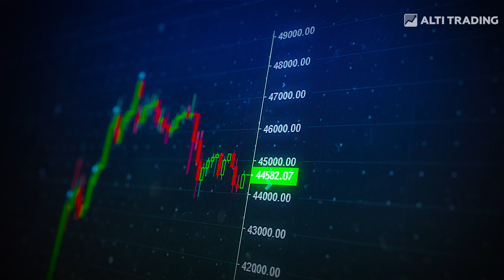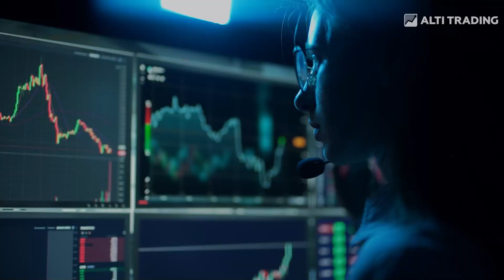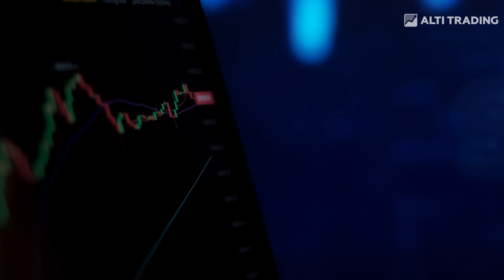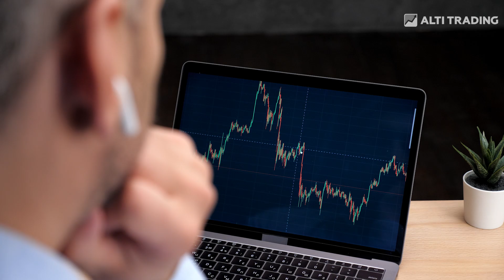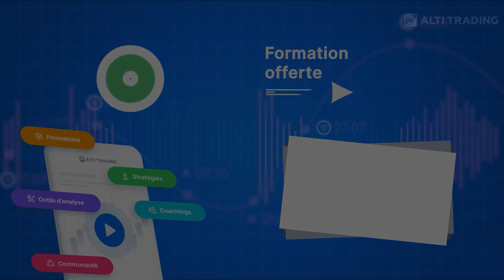CRYPTOMONNAIES : Les ERREURS à ne PAS FAIRE quand on INVESTIT !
🎁 CLIQUEZ ICI pour augmenter vos revenus grâce à notre Nouvelle FORMATION BOURSE OFFERTE
↓ PLUS D'INFOS ↓

Vous souhaitez investir dans les cryptomonnaies ? Découvrez les 4 erreurs à ne surtout pas faire pour réussir dans cette nouvelle vidéo !

Chapitres :
00:00 : Introduction
00:38 : Négliger sa préparation
01:18 : Investir sur une seule cryptomonnaie
02:13 : Négliger la technologie de la cryptomonnaie
03:21 : Manquer de prudence
04:15 : Conclusion

2️⃣ TRADER RENTABLE : Doubler vos revenus et dégager une rente mensuelle ▷

💰 À PROPOS DE ALTI TRADING

👨‍👦‍👦  REJOIGNEZ DES MILLIERS DE TRADERS RENTABLES

👌  LIEN POUR PARTAGER cette vidéo

CRYPTOMONNAIES : Les ERREURS à ne pas FAIRE !